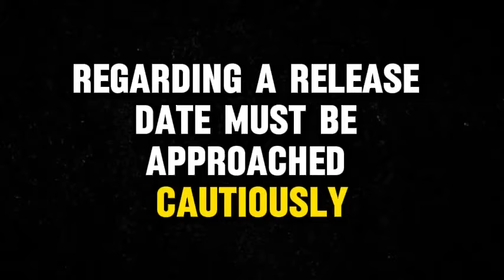Alita 2 trailer movie teaser alita battle angel 2